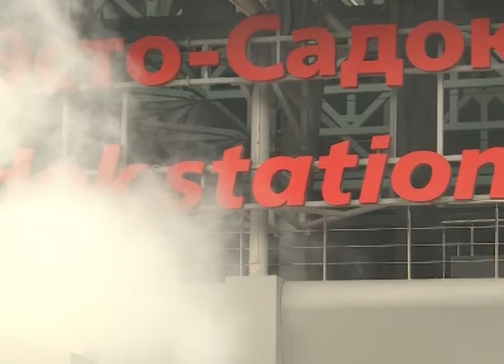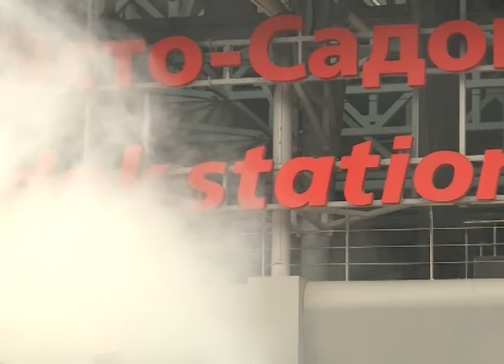Программа "В курсе". Противопожарная безопасность в Сочи в новогодние праздники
Купить пиротехнику перед Новым годом станет сложнее. МЧС в преддверии праздника проведет проверки в местах продажи пиротехники и гирлянд.  В преддверии нового года планируется проинформировать граждан о безопасном использовании пиротехники как в общественных местах, так и в домашних условиях.
Особое внимание уделят противопожарному состоянию популярных площадок празднования Нового года, особенно тем, где проводятся детские утренники. Спасатели проверят сотни объектов с массовым пребыванием детей. Такие проверки уже начались.